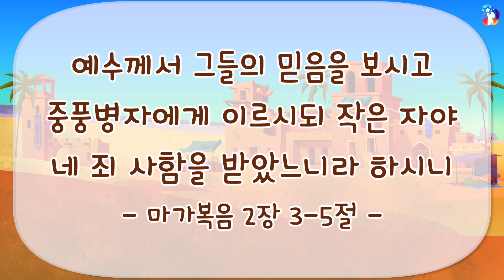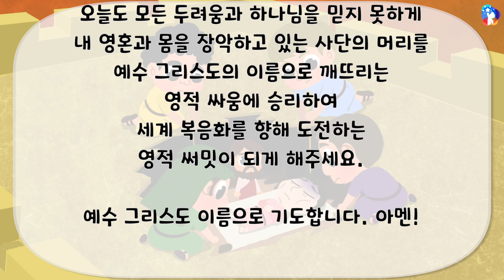[10분예배영상] [자막] 구원의 길(143) 죄의 권세에서 해방받는 길, '예수는 그리스도!'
2024년 2월 18일 [한국어 자막]
죄의 권세에서 해방받는 길, '예수는 그리스도!'

전능하신 하나님,
죄의 권세에서 해방받는 길, 예수 그리스도를 믿고 영접하여 구원받은 나에게 하나님의 자녀 된 신분과 권세를 주시니 감사합니다.
오늘도 모든 두려움과 하나님을 믿지 못하게 내 영혼과 몸을 장악하고 있는 사단의 머리를 예수 그리스도의 이름으로 깨뜨리는 영적 싸움에 승리하여 세계 복음화를 향해 도전하는 영적 써밋이 되게 해주세요.